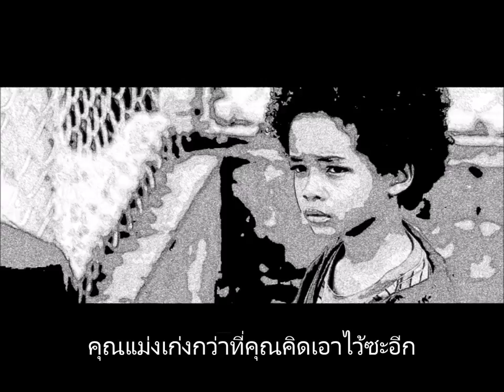จงปกป้องความฝัน - The Pursuit of Happyness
จงอย่าให้ใครมาบอกว่าคุณทำนั่นทำนี่ไม่ได้หรอก
เพียงเพราะพวกเขาเหล่านั้นก็ไม่เคยทำได้มาก่อน

ไม่มีอะไรที่เกินความสามารถของคุณ
หากคุณพยายามมันมากพอ

และท้ายที่สุดแล้ว คุณอาจจะแปลกใจด้วยซ้ำว่า
คุณแม่งเก่งกว่าที่คุณคิดเอาไว้ซะอีก
Video : The Pursuit of Happyness
Subtitle : Aum Suradech